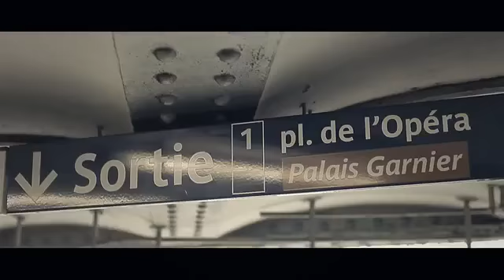SCH TITVS by Equinox Films